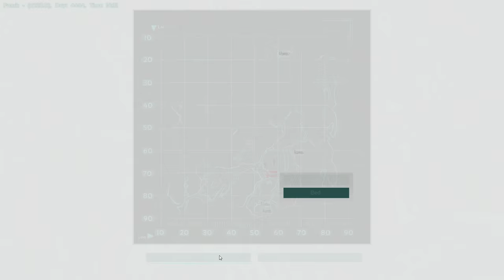Ark: Survival Evolved - #35 - Cave No. 2 and Penguins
Hey guys! My name is Fabe and this is Ark: Survival Evolved. A survival RPG early-access game with Dinosaurs!

You are stranded naked, freezing and starving on the shores of a mysterious island called ARK, you must hunt, harvest resources, craft items, grow crops, research technologies, and build shelters to withstand the elements and all kinds of Dinosaurs!

Join me and some friends as we try to tame the land of Ark and its creatures!

Huge thanks to Eneija and Avo, who gifted me this game!